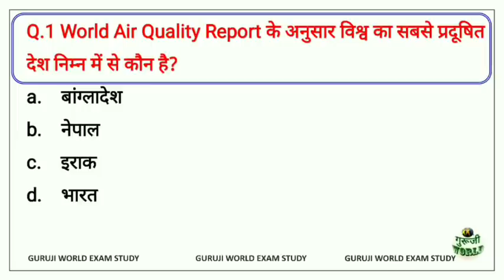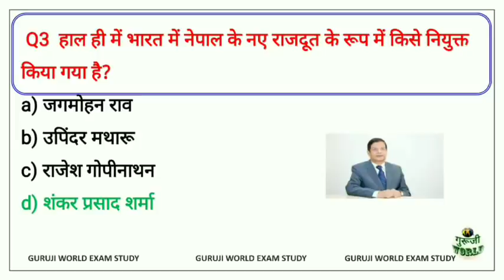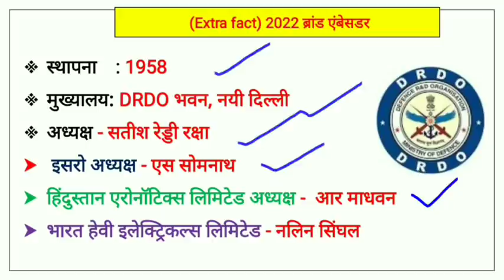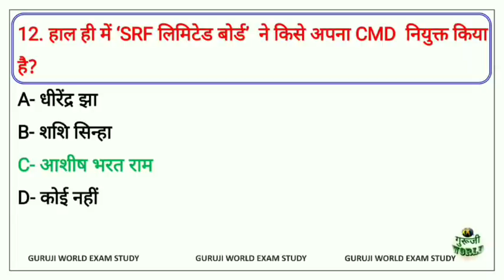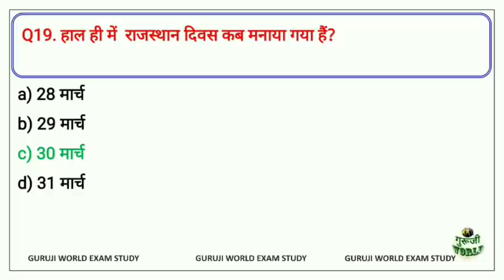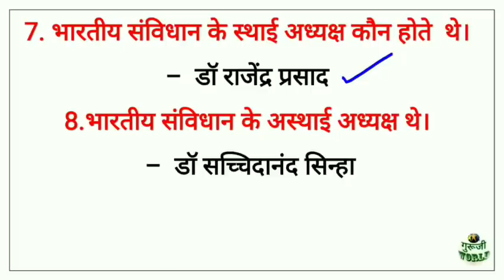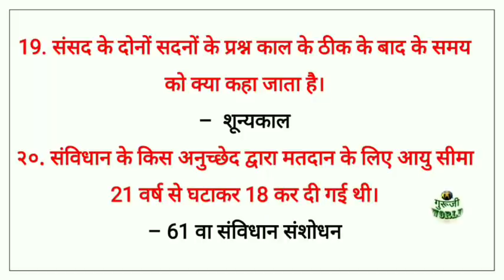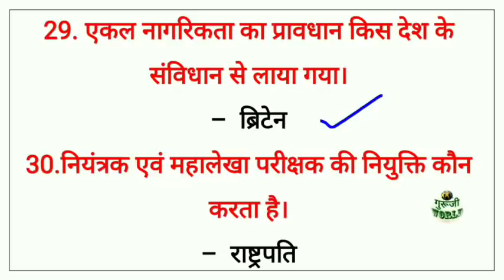1 April Current Affairs | टॉप 30 महत्वपूर्ण करंट अफेयर्स